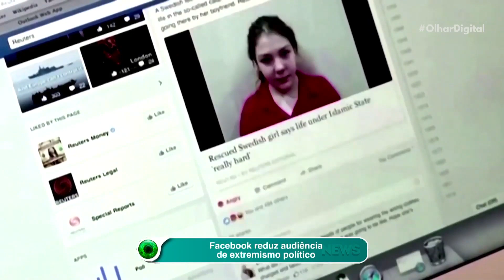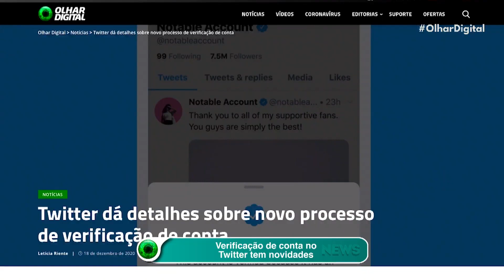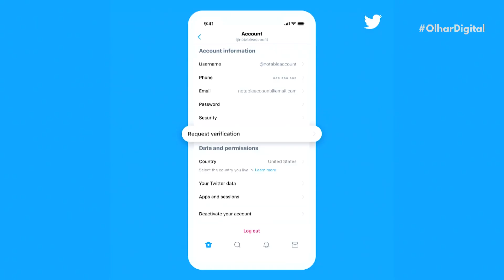Instagram fechando sozinho? Rede social apresenta problemas e usuários reclamam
Usuários do Instagram enfrentaram dificuldades para acessar o serviço na manhã desta sexta-feira (18). Segundo o serviço DownDetector, os problemas na plataforma começaram por volta das 6h30 da manhã (horário de Brasília).

Os principais problemas no Instagram relatados foram dificuldades em carregar o feed (65%), erros de login (20%) e dificuldade no acesso à versão web (14%).

Entramos em contato com a assessoria de imprensa do serviço, mas até o momento não obtivemos retorno.